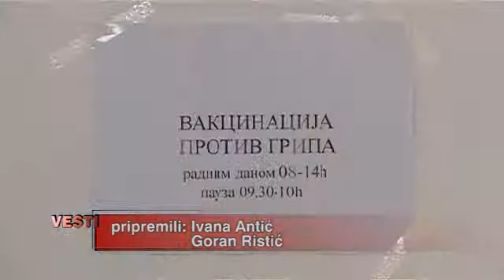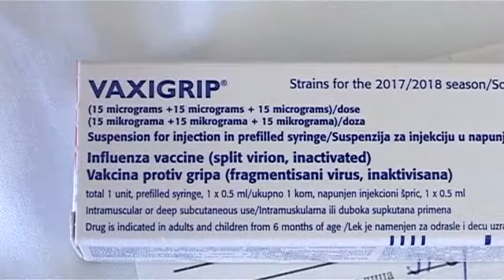05 10 pocela vakcinacija protiv gripa